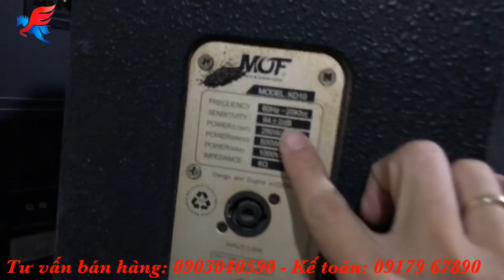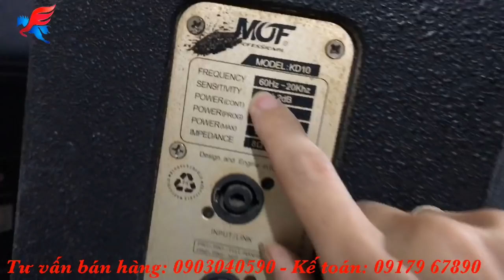Loa này không mua còn đợi lúc nào nữa ạ... Loa ETC - BX160 bản cao cấp, Thương hiệu USA.